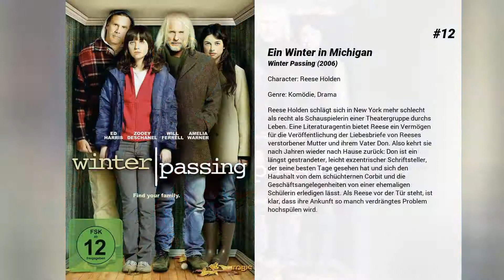Die besten Zooey Deschanel Filme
Liste über Die besten Zooey Deschanel Filme

15. The Go-Getter

14. Eulogy - Letzte Worte
Die Beerdigung von Großvater Edmund Collins veranlasst drei Generationen einer gestörten Familie zusammen zu kommen, um ihm die letzte Ehre zu erweisen. Doch von Ehre kann keine Rede sein. Es wird alles andere als ein friedliches Treffen, denn alle Beteiligten haben nur Blödsinn im Kopf. Wer hier keine starken Nerven zeigt, versucht es mit Selbstmord. Und dann noch Opas letzter Wunsch, auf dem flachen Land seebestattet zu werden. Aber gut, dass es da ja noch den Tümpel gibt...

13. Der Ja-Sager
Der Pessimist Carl Allen befindet sich in einem jener Teufelskreise, die sich aus einer negativen Einstellung dem Leben gegenüber und privaten Niederlagen ergeben. Eine Tages trifft er auf einen Motivationstrainer, der ihm die einfache Weisheit mitteilt, doch ausnahmslos alles zu bejahen. Es ist fast ein Wunder, wie ein kleines Wort ein ganzes Leben verändert und so schlittert Allen mit voller Fahrt in alle Situationen hinein, denen er früher aus dem Weg gegangen ist. Plötzlich bieten sich ihm ungeahnte Chancen, die allerdings auch mit Gefahren verbunden sind.

12. Ein Winter in Michigan
Reese Holden schlägt sich in New York mehr schlecht als recht als Schauspielerin einer Theatergruppe durchs Leben. Eine Literaturagentin bietet Reese ein Vermögen für die Veröffentlichung der Liebesbriefe von Reeses verstorbener Mutter und ihrem Vater Don. Also kehrt sie nach Jahren wieder nach Hause zurück: Don ist ein längst gestrandeter, leicht exzentrischer Schriftsteller, der seine besten Tage gesehen hat und sich den Haushalt von dem schüchternen Corbit und die Geschäftsangelegenheiten von einer ehemaligen Schülerin erledigen lässt. Als Reese vor der Tür steht, ist klar, dass ihre Ankunft so manch verdrängtes Problem hochspülen wird.

11. Dr.Mumford

10. Buddy - Der Weihnachtself
Einst landete das Waisenkind Buddy zufällig im Geschenksack des Weihnachtsmanns und somit in Santas Werkstatt am Nordpol. Dort wurde er von seinen Adoptiveltern zum Elfen ausgebildet. Leider ist er inzwischen dreimal so groß wie sein Ersatzvater; und damit Buddy kein Außenseiter-Dasein unter den Elfen fristen muss, schickt man auf die Erde, wo er nach seiner wahren Familie suchen soll. Kein leichtes Unterfangen, schließlich kennt sich Buddy im Großstadtdschungel ganz und gar nicht aus, was zu jeder Menge Turbulenzen führt.

9. Trolls
20 Jahre schon leben die immer gutgelaunten Trolle in Frieden, seit ihr Anführer König Peppy sie aus der Gefangenschaft der fiesen Bergen befreit hat, für die es nichts Besseres gibt, als die kleinen Geschöpfe mit den langen Haaren zu verspeisen. Für die Trolle gilt es deswegen nur noch jeden Tag eine große Party nach der anderen zu schmeißen. Angeführt werden sie dabei von Peppys Tochter Poppy, dem fröhlichsten aller Trolle. Doch die ständige Feierei ruft die Bergen wieder auf den Plan, die eines Tages fast die gesamte Troll-Bevölkerung entführen. In ihrer Verzweiflung wendet sich Poppy an den einzigen schlecht gelaunten, vorsichtigen und niemals singenden Troll den es gibt: Branch. Gemeinsam begibt sich das ungleiche Paar, das sich nicht ausstehen kann, auf eine gefährliche Reise.

8. Per Anhalter durch die Galaxis
Donnerstag mittag, irgendwo in Großbritannien. Arthur Dent wird von seinem Kumpel Ford Prefect mit der schier unglaublichen Nachricht überrascht, dass die Erde gleich in die Luft gesprengt werden soll, um Platz für eine Weltraum-Umgehungsstraße zu schaffen! Den Schock noch nicht verarbeitet, befindet Arthur sich bereits auf einem Weltraumtransporter, als die Erde vor seinen Augen mit einem lauten Knall verdampft. Eine ungewisse Reise durch das Universum beginnt für die beiden, in dessen Verlauf auch der Reiseführer Per Anhalter durch die Galaxis  keine wirklich schlüssige Antwort auf die Frage bringt, was Mäuse, pangalaktische Donnergurgler, Poesiewürdigungsstühle, Sens-O-Tape-Recorder und die magische Zahl 42 mit der ganzen Sache zu tun haben...

7. Die Ermordung des Jesse James durch den Feigling Robert Ford
Die USA im Jahre 1881: Der 34-jährige Jesse James ist der berühmteste und meist gefürchtete Gangster des Landes und führt mit seinem älteren Bruder Frank die wohl bekannteste Gangsterbande des Landes an, die für unzählige Zug-, Postkutschen- und Banküberfälle verantwortlich ist. Zwar wird James von einem Großteil der Bevölkerung als eine Art Robin Hood verehrt und von der Presse bewundert, aber ebenso gnadenlos wird er von der Staatsmacht verfolgt und bringt seinen...